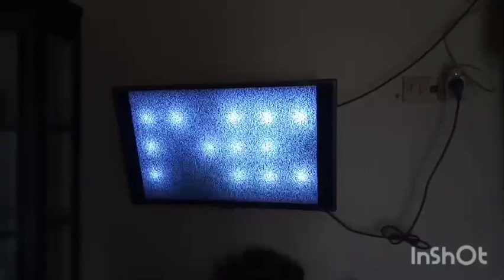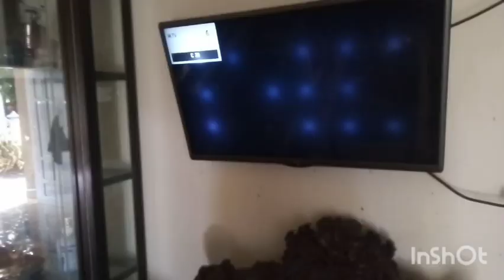televisi hilang sinyal, cuma raster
Untuk mendapatkan penguatan yang maksimal, antena biasa ditambah sebuah boster. Boster ini terdiri boster atas dan bawah. Boster bawah fungsi utamanya adalah powersupply. Jadi ketika salah satu fungsi boster ada kerusakan, maka ini berpengaruh pada kualitas penerimaan sinyal televisi kita.